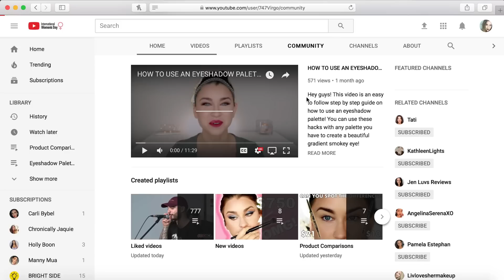JEFFREE STAR THIRSTY PALETTE- 3 EASY LOOKS 1 PALETTE! | Beauty Banter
Hi guys! Today's video is another episode in my 3 looks 1 palette series featuring the Jeffree Star Thirsty Palette. All 3 looks are EASY and WEARABLE!

This video features 3 super easy and re-creatable makeup eye looks suited for anyone on the makeup expertise spectrum. These looks are designed to be quick and fuss free, but still pack a major punch in terms of color and effect! We spend a lot of money on our palettes, so I hope this video helps give you some ideas of how to dive in and make the most out of this palette! Hope you enjoy!!

Product::..
-Jeffree Star Cosmetics Thirsty Pressed Powder Eyeshadow Palette
$48.00

*First lip: Jeffree Star Cosmetics Velour Liquid Lipstick-Coral Fixation
*Second lip: Gerard Cosmetics x Manny MUA Serenity
*Third lip: Jeffree Star Cosmetics Velour Liquid Lipstick- Cherry Wet

💡My Camera, Lens, and Lighting Equipment!💡
Canon Rebel T6i
Tamron Macro Lens
Ring Light
Umbrella Lights

Codes:
TeaMi Blends
CODE: BANTER for %15 off!

VielaBeauty

Client makeup:
MakeupByMaddy.online

Hey! My name is Maddy and I am School Psychologist working with young children by day and a makeup obsessed beauty junkie by night! Making videos about makeup, skincare, and occasionally fashion is my favorite thing to do. I love to spend my free time researching and trying out new products so I can deliver the best reviews for my subscribers!